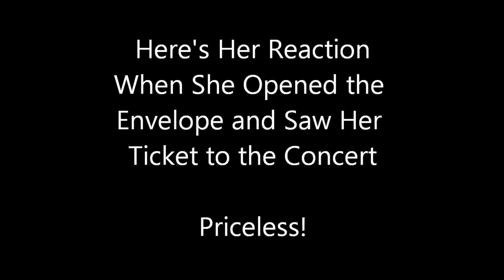Justin Bieber Concert Tickets Surprise for 7th Birthday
For my daughter's 7th birthday she received a ticket to the Justin Bieber concert (with special guest Carly Rae Jepsen). Here's her reaction when she opened the envelope and discovered where she was going.